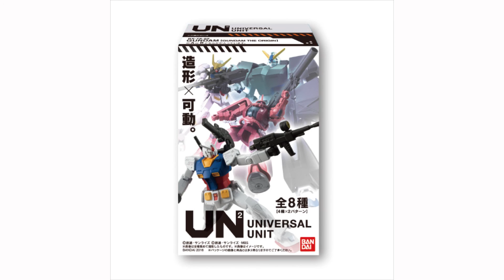機動戦士ガンダム ユニバーサルユニット 発売!!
“世界標準（グローバル・スタンダード）”を追求したリアルタイプのアクションフィギュア「ユニバーサルユニット」が、食玩の新シリーズとして登場します。
世界中で親しまれている3.34インチ（約8.5cm）サイズを基準とした彩色済みフィギュアで、フルABSによるシャープな造形、付属のシールによるディテール表現がモビルスーツの「リアリティ」を高めています。
また、可動性にも優れ、飾るだけでなく、プレイバリューにも溢れた次世代仕様の食玩です。
特色として、モビルスーツは1機につき武装が異なる2タイプがラインナップされており、複数体を揃えればフル装備状態が再現可能。
ガンダムにおけるメカニックの魅力を、ワールドワイドな視点から立体化した商品です。

彩色済みフィギュア１セット（全8種）
1：RX-78-02　ガンダム　バズーカ装備
2：RX-78-02　ガンダム　ショルダーキャノン装備
3：シャア専用　ザク　バズーカ装備
4：シャア専用　ザク　対艦ライフル装備
5：ガンダムバルバトス　第3形態
6：ガンダムバルバトス　第4形態
7：RX-78NT-1　アレックス　通常装備
8：RX-78NT-1　アレックス　チョバムアーマー装備
ガム1個

■機動戦士ガンダム ユニバーサルユニット 10個入 食玩・ガム (機動戦士ガンダム)（リンク先：Amazon）